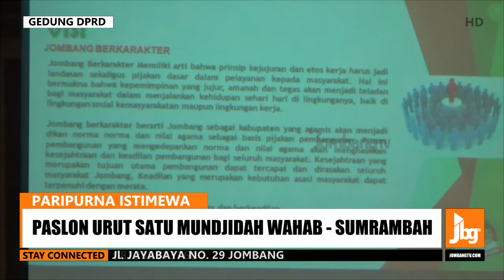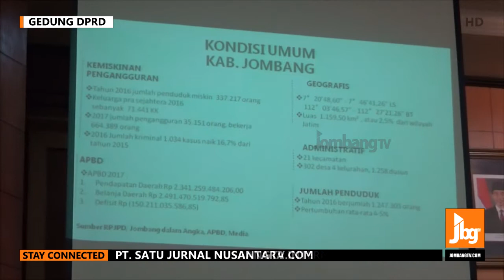Paripurna Istimewa Visi Misi Cabup- Cawabup Pilkada Jombang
JOMBANGTV.COM - DPRD Jombang, Kamis (15/2) kemarin menggelar  agenda sidang paripurna istimewa. sidang ini digelar sebagai awal dari persiapan pemilu kada 2018 dengan agenda mendengar penyampaian visi-misi Cabup-Cawabup Jombang 2018 – 2023.
Pasangan pertama yang mendapat giliran sesuai nomor urut yakni, Mundjidah Wahab - Sumrambah. Paslon ini menjanjikan 9 program  jika terpilih. Bahka paslon ini berjanji akan menggratiskan seragam sekolah hingga memberikan pelayanan perijinan dan pengurusan data bebas pungli.
Selanjutnya, paslon nomor dua yakni Nyono-Subaidi, juga menyampaikan 9  program dengan tagline Jombang Gemerlap dengan menjanjikan 2 milyar perdesa hingga fasilitas sepeda motor untuk RT. Subaidi tidak didampingi Nyono, karena masih berhalangan akibat tersangkut OTT KPK.
Paslon nomor 3 yakni, Syafi’in-Khoirul Anam atau Syahrul, Pasangan ini sempat mengkiritisi program dua milyar untuk desa karena program tersebut merupakan program pusat siapapun yang akan jadi. Meski demikian, Syafiin sempat mengunggulkan 9 programnya, dengan yang di unggulkan, yakni Nyimpang Babat,  hingga SIM Gratis.
PJS Bupati Jombang, Setiadjit berharap masyarakat cerdas berpolitik. sebab, pesta demokrasi jombang harus riang dan ayem.(rul)